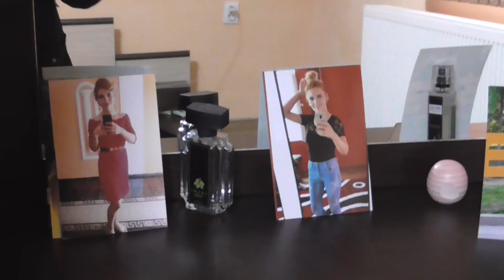ГОДЕЖА НА ДЕШКА И БОГИ-СТУДИО ДИМИТРОВ